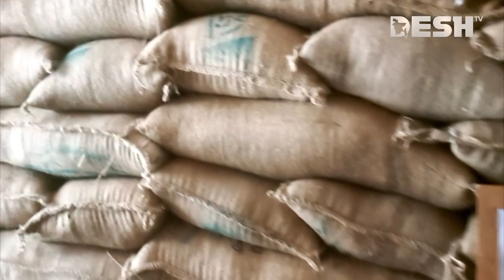খোলা বাজারে দাম বেশি, ধান-চাল কিনতে পারছে না খাদ্যগুদাম | Kustia | Faridpur | Desh TV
»» Office Address:
42, Shaheed Sangbadik Selina Parveen Sarak, Malibag 1217 Dhaka, Dhaka Division, Bangladesh